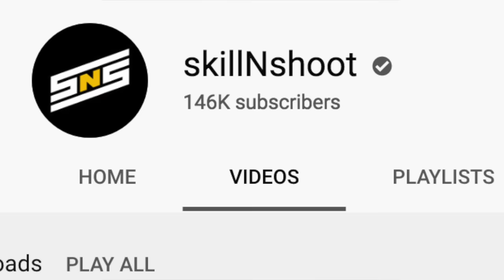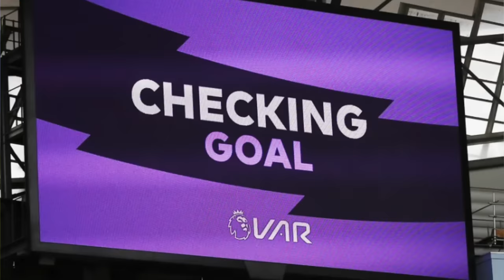How have PENALTY KICKS Evolved from 1900 to 2021? - THE EVOLUTION OF FOOTBALL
How has football/soccer changed over the last 100 years? it turns out quite abit.

football soccer recreation challenge. evolution of football soccer boot and goalkeeper free kicks skills and penalties kicks.

Kieran Brown.